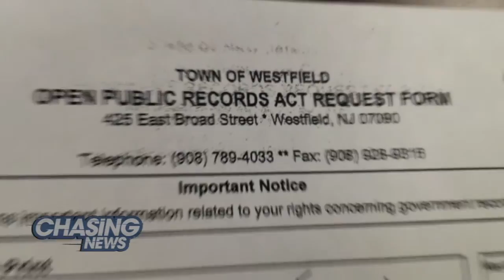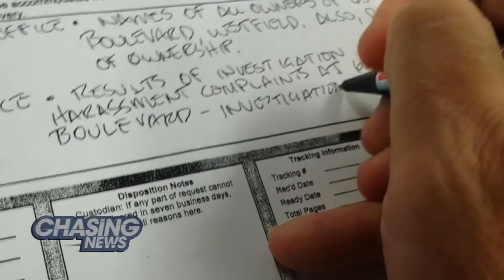Somebody's Watching You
The couple that bought "The Watcher" house in Westfield, N.J., are petitioning the town to level the existing home and build two new homes in its place.

Derek and Maria Broaddus, who bought the home in 2014 for $1.3 million, in a lawsuit say that soon after the purchase they received threating letters from someone calling himself "The Watcher."

The house is on the market, listed for $1.2 million. The planning board has scheduled a hearing on the rezoning application for Oct. 5.